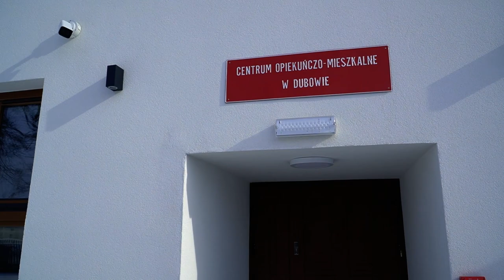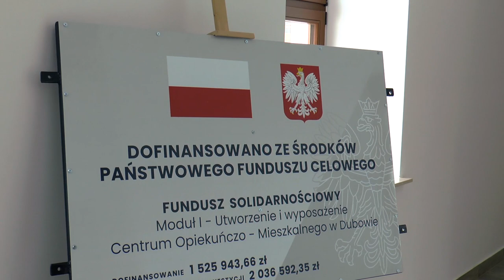Otwarcie Centrum Opiekuńczo-Mieszkalnego w Dubowie